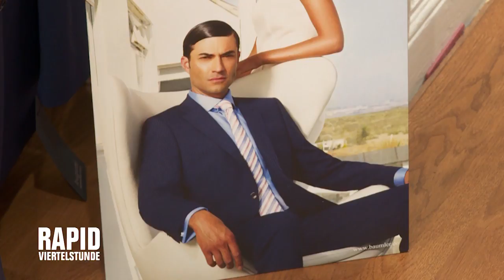RAPIDVIERTELSTUNDE #133 Die Bugatti-Einkleidung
Wir waren mit unserer TV-Sendung RAPIDVIERTELSTUNDE mit dabei bei der Einkleidung unserer Mannschaft mit den neuen bugatti-Anzügen beim Wiener Partner des grün-weißen Fashion-Partners, der Firma Wagner & Glass Corporate Fashion in Ottakring! Die ganze Sendung ist übrigens in der Mediathek von W24 zu finden